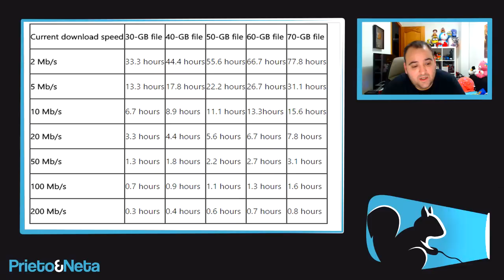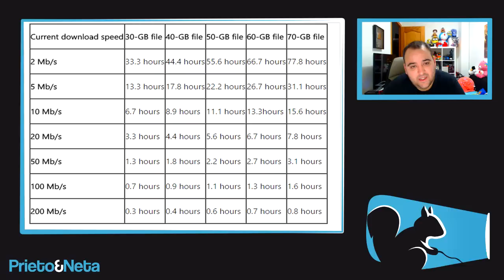XBOX ONE: Microsoft arregla paso a paso los errores de descarga lenta !!!